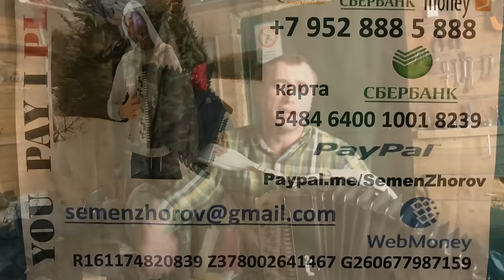♫ В цеху порвали баян или Бабушка курит Трубку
В гостях в цеху по перетяжке мебели
Перепутал все слова зато весело получилось
Из репертуара Гарика Сукачёва

ка курит трубку

Моя бабушка курит трубку,
Чёрный-пречёрный табак,
В суровый моряцкий затяг.
И обожает огненный ром,
А когда я к бабуле
Заскочу на минутку,
Мы с ней его весело пьём.

У неё ничего не осталось,
У неё в кошельке три рубля,
Трубку курит бабушка моя.

И чертит планы захвата портов,
А потом берёт в плен очередную соседку
И продаёт её в бордель моряков.
Та становится лучшей шлюхой,
Та становится женщиной-вамп,
У неё голубые корсет и подвязки,
А на шее атласный бант.

У неё ни черта не осталось,
Но моя бабушка курит трубку,

В комнатёнке хрущёвки своей,
И сквозь дым видит волны морей.
Её боятся все на свете пираты
И по праву гордятся ей
За то, что бабушка грабит
И жжёт их фрегаты,
Но щадит стариков и детей.

Хоть у неё ни черта не осталось,

А моя бабушка курит трубку,
Трубку курит бабушка

1 ах Самара городок
2 в землянке
3 валенки
4 виновата ли я
5 вот кто то с горочки спустился
6 живёт моя отрада
7 златые горы
8 милая моя взял бы я тебя там в краю
9 из за острова на стреже
10 Катюша
11 огней так много золотых
12 ой мороз мороз
13 перевоз Дуня держала
14 по диким степям Забайкалье
15 по дону гуляет
16 раскинулось море широко
17 светит месяц
18 Синий платочек
19 степь да степь кругом
20 тёмная ночь
21 тонкая рябина
22 По мурманской дорожке
23 шумел камыш
24 барыня
25 утачка луговая
26 коробейники
27 ах вы сени
28 ивушки вы ивушки
29 во поле берёза стояла
30 ой цветёт калина
31 ветка сирени
32 мы на лодочке катались
33 вдоль по питерской
34 и кто его знает
35 оренбургский платок
36 ой то не вечер
37 эй ухнем
38 ой со вечёра с полу ночи
39 как хотела меня мать
40 яблочко
41 будь те здоровы живите богато
42 отец мой был природный пахарь
43 я на горку шла
44 вдоль по улице метелица метёт
45 Улица ты Улица хорошая моя
46 садят и слушают бойцы
47 девятый наш десантный батан
48 гриб боровик
49 ой при лужке при лужке
50 зачем вы девушки красивых любите
51 что так сердце что так сердце растревожилась
52 Маруся от счастья слёзы льёт
53 на улице дождик
54 полешко поле
55 течёт ручей
56 из далека долга течёт река Волга
57 где ты ромашка моя
58 калина красная
59 во кузнице
60 наплевать наплевать бумбараш
61 думы окояные бестолковая Любовь головка забубённая
62 топится топится в огороде баня
63 смуглянка
64 вставай страна огромная
65 у курского вокзала
66 ваше благородие госпожа удача
67 звенит январская вьюга
68 я спросил у ясеня
69 думайте сами решайте сами иметь или не иметь
70 дело было в пенькове
71 на тот большак
72 за мои зелёные глаза
73 ой черёмуха белая
74 кнопочки баянные
75 распрегайте хлопцы кони
76 а нам всё равно
77 остров не везения
78 старый клён
79 а я иду шагаю по Моске